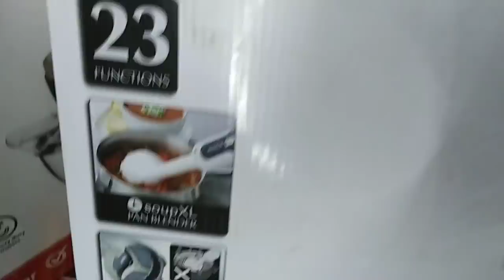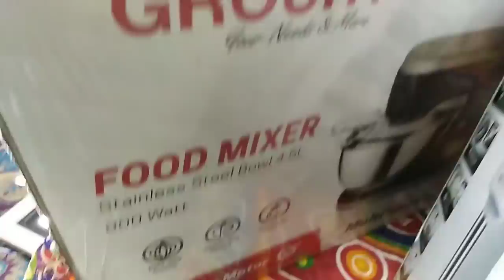الحاااااضر يعلن الغااااايب الشيف محمود وحنوون بيقدموا جوايز عجناااات وهند بلندر